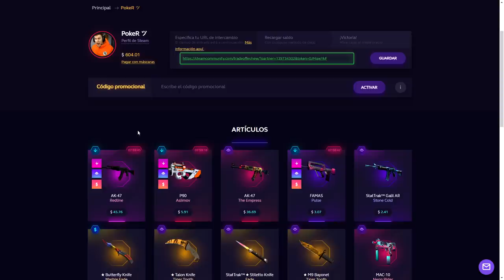HAY QUE LLEGAR A LA CIMA!! LA TORRE ZOMBER #1